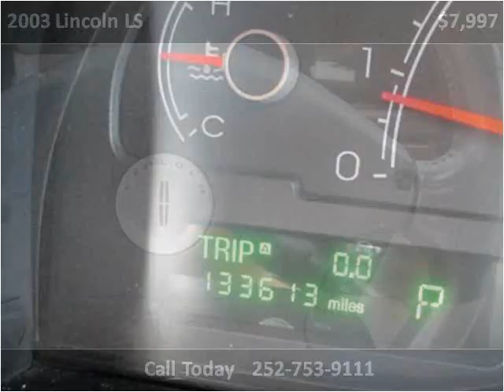2003 Lincoln LS Used Cars Farmville NC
This 2003 Lincoln LS is available from Auto Depot Farmville.